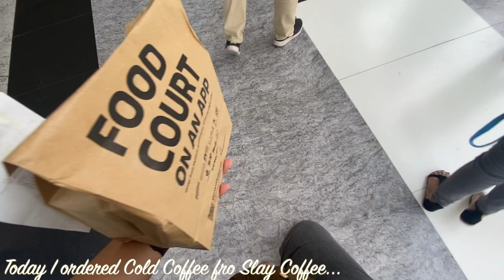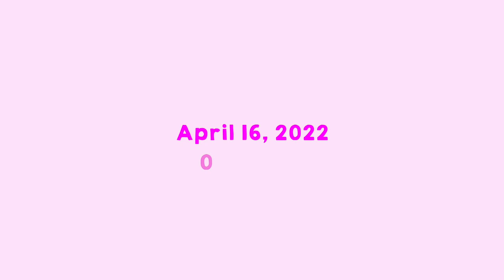Going Back to Office VLOG | Week in my Life! 👩🏻‍💻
I recently started going to office and I thought let me show y'all my weeks routine now, so here it goes!

Camera and equipments:
Camera that I use
Tripod 1
Tripod 2
Lighting Setup

Tada!
Ridhi